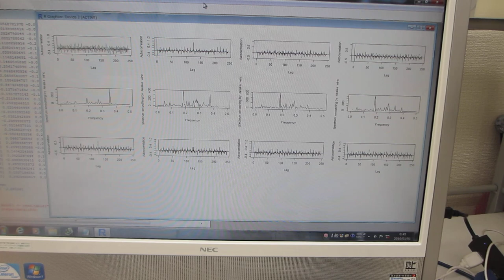超音波の音圧データ解析：：多変量自己回帰モデルによるフィードバック解析技術（超音波システム研究所）